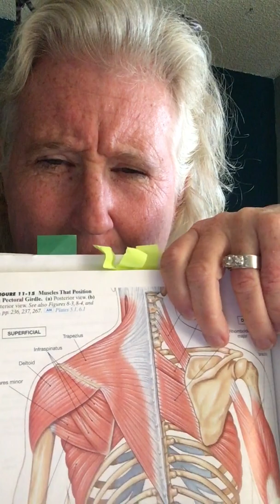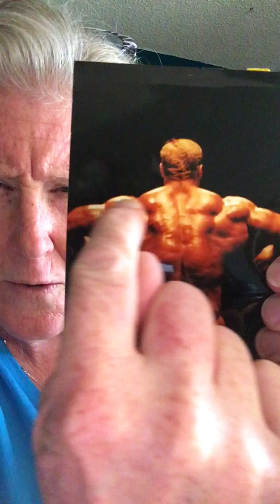The meat I eat is....muscle! What?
Super fun pocket lesson on how the meat you eat is skeletal muscle and how those muscles work!  You'll look at body builders, diagrams, and your own meal in a whole different way!

You can use and/or add to this lesson with your own students or family Star's Notes Module III: Muscles and Movement!